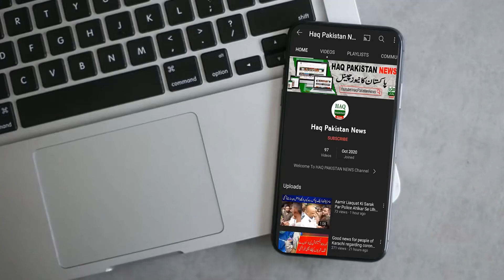Breaking News: Earthquake In Diffrent Cities Of Pakistan | Earthquake Today News Live | Zalzala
Topics Cover In this Video:
Earthquake
Breaking News
Latest News Updates
Pakistani News
Latest News
Latest Pakistan News
Islamabad
Earthquake in Islamabad
earthquake
earthquake in pakistan 2022
earthquake today 2022
earthquake today
earthquake today in islamabad
earthquake in kpk
earthquake latest news
earthquake news
earthquake breaking news
pakistan earthquake
today earthquake
earthquake news live 2021
earthquake news updates
earthquake latest udpates
islamabad earthquake
islamabad earthquake news
kpk earthquake news
kpk latest earthquake
earthquake in pakistan
earthquake
Pakistan earthquake
earthquake today
earthquake in pakistan today
earthquake in pakistan news today
Pakistan
pakistan earthquake today
earthquake news
zalzala
zalzala today
pakistan zalzala
today zalzala video
today zalzla in KPK
balochistan zalzala
zalzala news
zalzala khyber
zalzala peshawar
Earthquake in different cities of pakistan
earthquake hits pakistan
earthquake karachi pakistan
pakistan news
earthquake india pakistan
pakistan earthquake
Earthquake in gulshan
Earthquake tremors
Balochistan earthquake
balochistan earthquake
balochistan earthquake news
Earthquake
earthquake in balochistan
Balochistan
balochistan earthquake 2022
balochistan earthquake today
Balochistan news
Earthquake today
Pakistan eartquake
Earthquake hit Pakistan
Earthquake in Pakistan
Balochistan eathquake
Eathquake in Pakistan
balochistan pakistan
balochistan earthquake update
balochistan news today
Balochistan updates
pakistan earthquake today
earthquake hits pakistan
earthquake KPK
earthquake today KPK
today earthquake
earthquake news
kpk earthquake today
earthquake news today
earthquake today news
earthquake pakistan today
earthquake in pakistan
earthquake latest news
earthquake pakistan today
earthquake in islamabad
earthquake latest news

Breaking News: Pakistan Zalzalo K Jhatko Se Laraz Utha | Earhquake Today News | Zalzala News Live
Islamabad Earthquake Today | Earthquake Latest News | Earthquake live Updates | Earthquake News
Earthquake tremors have been felt in and around Islamabad